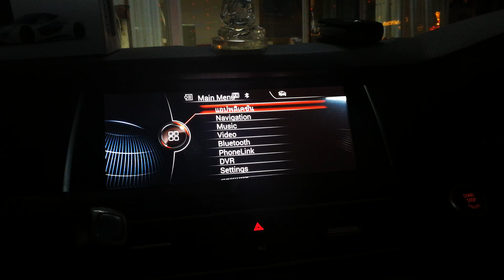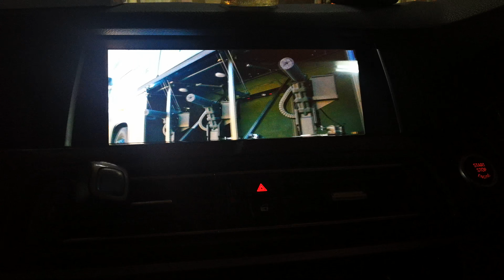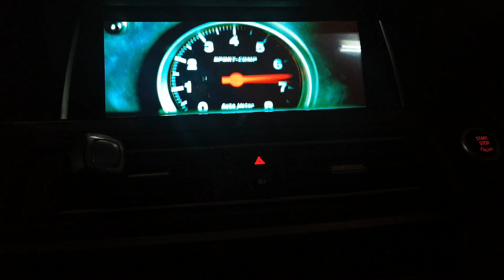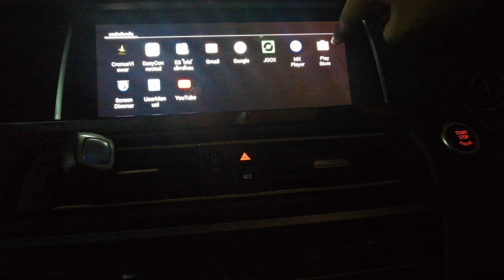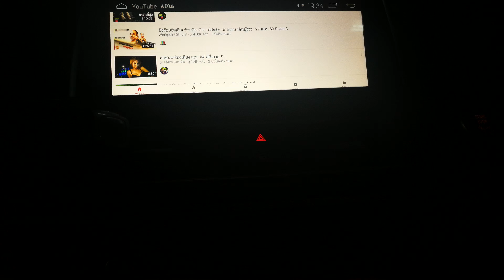BMW F10 Android + Audison Speakers +Alpine H800 by Ton 0888624444